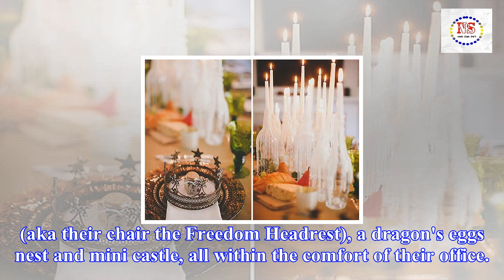This game of thrones themed wedding shower takes the throne